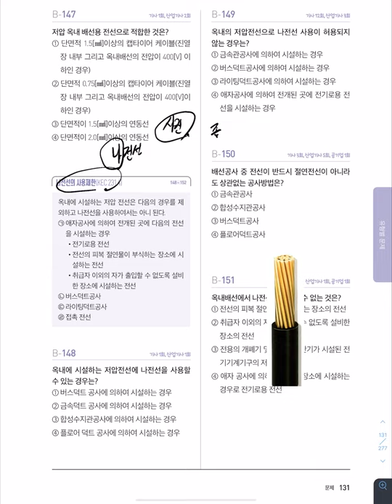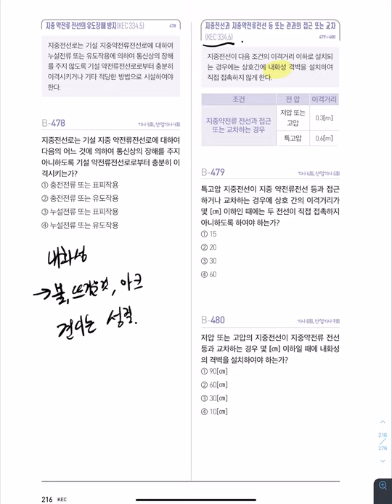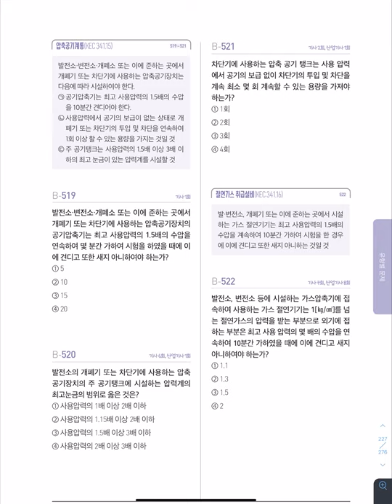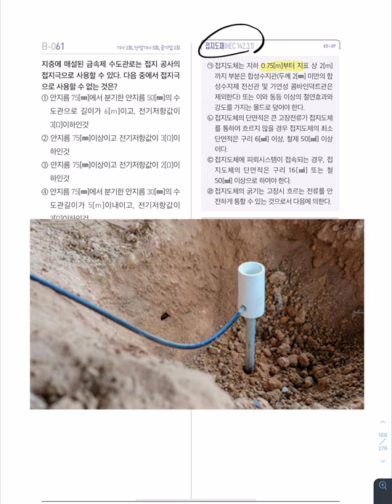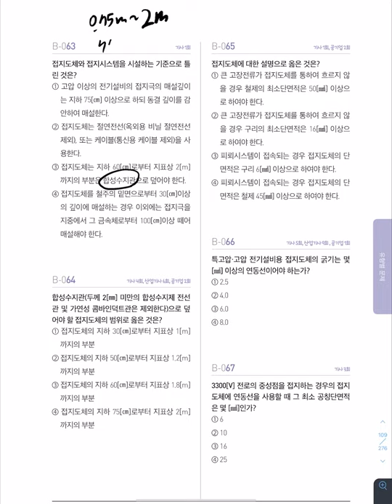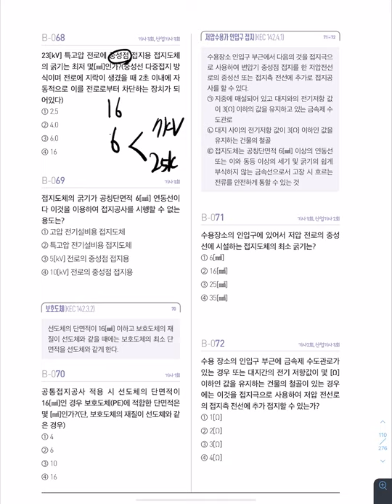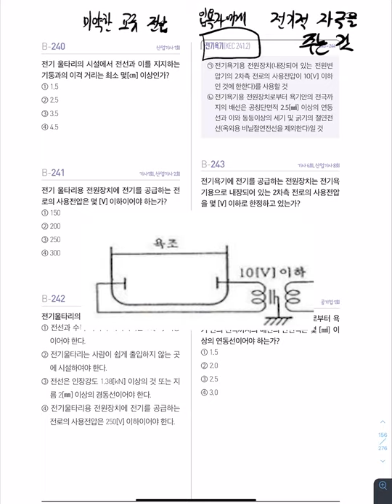☀️전기설비기술기준 2강 | 이지일렉트릭 연고맨 | ABC 왕초보 전기설비기술기준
💜네이버카페
Easy Electric, 연고맨의 이전법

🎈본서의 특징🎈

1. 개정된 KEC 완벽 반영
2. 문제집과 해설집 별도 구성
3. 21년 1회 전기기사/전기산업기사 기출수록
4. 기사/산업기사/공기업 기출문제 수록(40년치 분석)
5. 업계 최다 문제 수록(중복제외)
6. 특허받은 최초의 전기 수험서
7. 빈칸채우기 핸드북 증정 (총3권)
8. 우선순위로 문제 순서 배열 (유형 A)
9. 무료 유튜브 강의
10. 신유형 문제 수록
11. 21년 2회, 3회 문제+해설 PDF 제공 예정

카카오톡 오픈톡방 (질문/ 정보교류)

박상신
| 약력 및 경력

최종만
| 약력 및 경력

기획 및 연구
정자연 | 전남대학교 광전자재료공학과, 이지일렉트릭 연구소 연구위원
황현호 | 아주대학교 전자공학과, 이지일렉트릭 연구소 연구위원
홍선기 | 연세대학교 전기전자공학부, 이지일렉트릭 연구소 기획위원